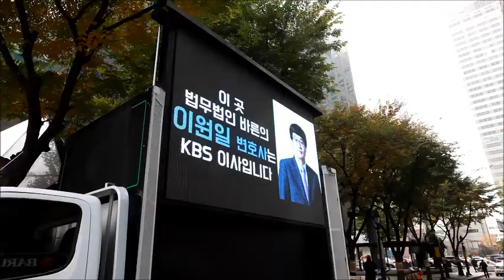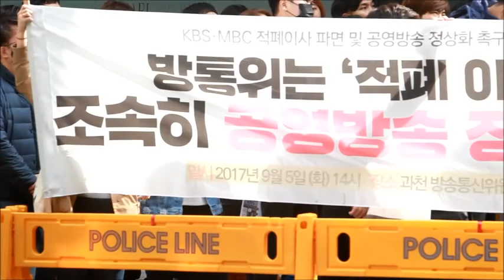2017 1107 바른 앞 집회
이원일 KBS 이사는 즉각 사퇴하라! 파업 65일째 KBS본부가 법무법인 바른 앞에서 집회를 했습니다.